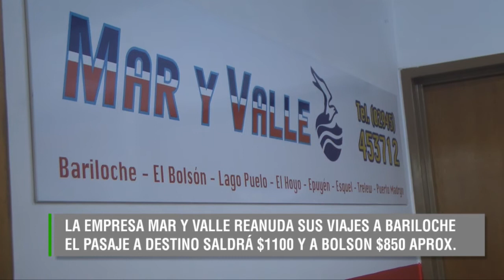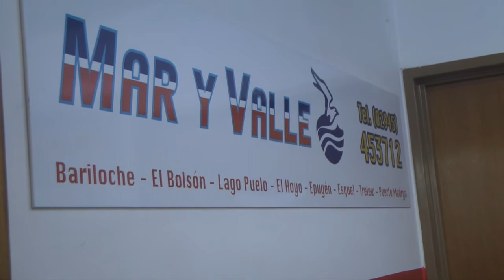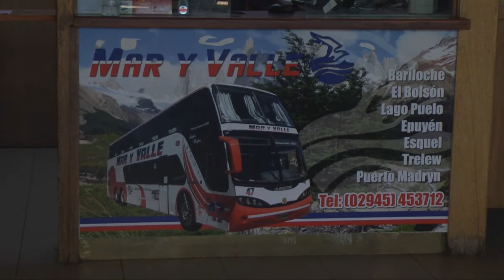MAR Y VALLE VUELVE A VIAJAR A BARILOCHE